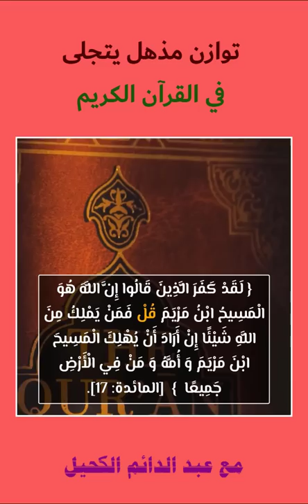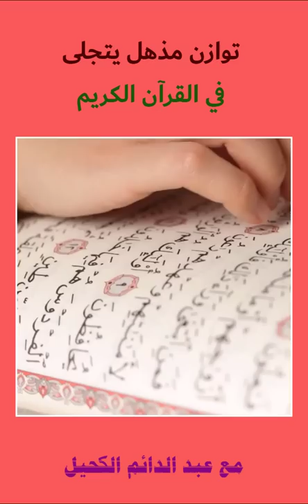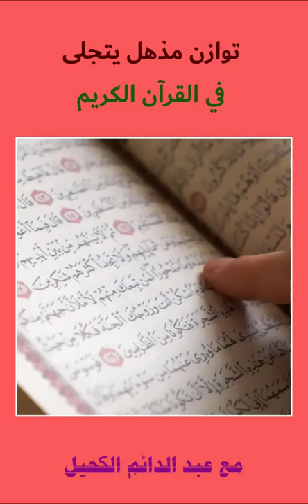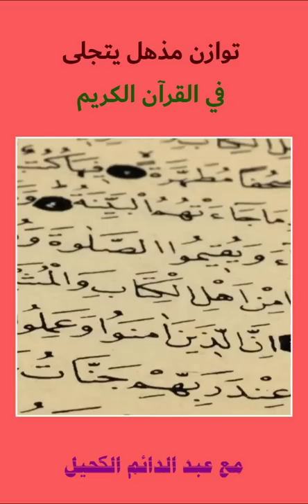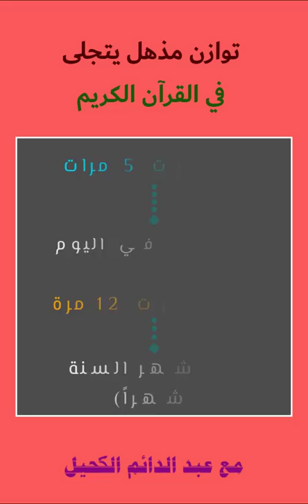توازن مذهل يتجلى في القرآن الكريم